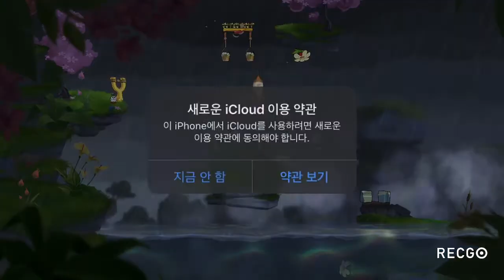Angry Birds 2 Level 460 King Pig Fight